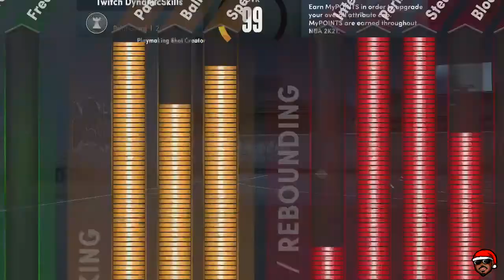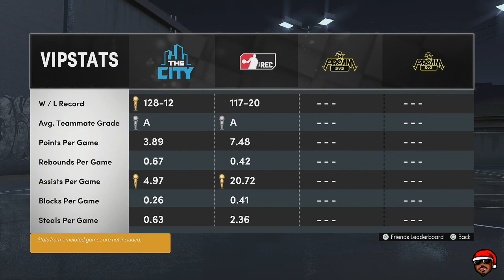BEST 2-WAY PLAYMAKING SHOT CREATOR BUILD !!! (MY NEXT GEN BUILD )